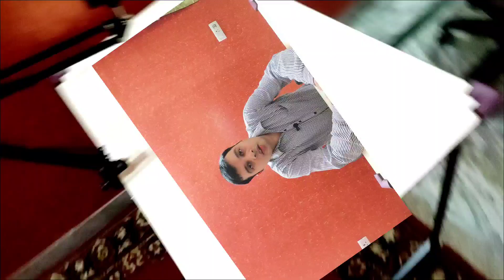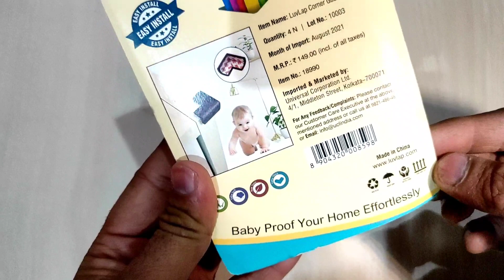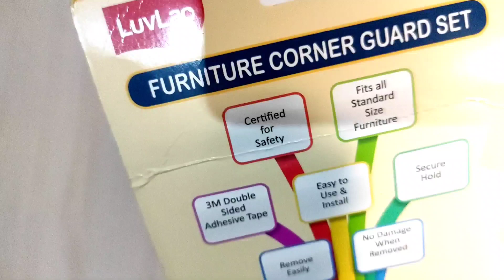LuvLap Furniture Corner Guard for Baby Safety - PreTaped 3M Adhesive | Best Furniture Corner Guard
Hello friends in these video I unbox the LuvLap Furniture Corner Guard for Baby Safety PreTaped 3M Adhesive Non Toxic BPA Free.
LuvLap range of Baby safety items ensure your baby is safe from all possible dangers and ensures your peace of mind. The LuvLap Furniture Corner Guard Set keeps babies safe by preventing them from getting injured from sharp corners of furniture. It can be easily applied and removed, leaves no traces and doesn't damage the furniture. This high quality product is, fashionable, durable, non toxic and safe. It keeps cabinets, drawers, and cupboard baby safe. The Adhesive pads make them firm. The design blends well with furniture. Does not become sticky with prolonged use even in extremely hot weather. Babyproof your home effortlessly

Friends to get up to 5℅ cash back purchase through Go Paisa website just visit there and make your account and go from there many shopping sites are there like amazon, flipkart, myntra and many more just go amazon from Go paisa  and purchase as simple then you get cashback tracked below given is link make your earning while shopping.